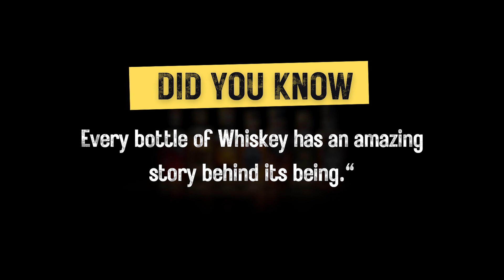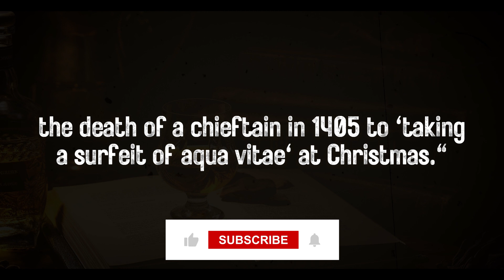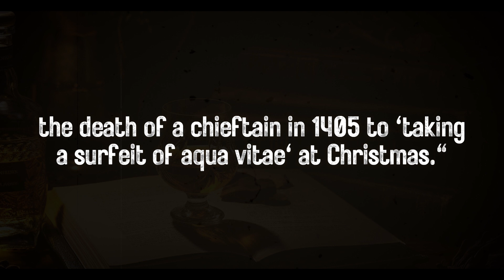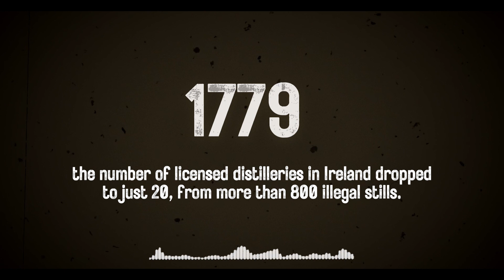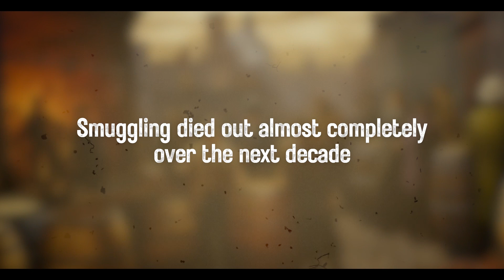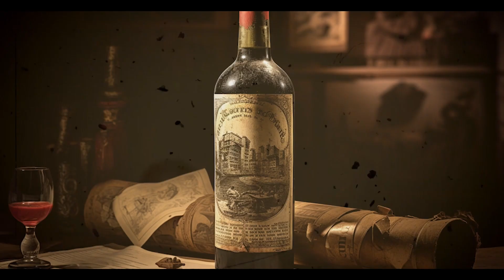The History of Whiskey - Kalpana Mudliar 1st Episode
Welcome back to Queens Cut, your ultimate destination for all things whiskey. 🥃 In today's captivating journey, we're diving deep into the rich and intoxicating history of everyone's favorite golden elixir – whiskey! Join us as we uncork the past and explore the fascinating origins of whiskey, from its ancient alchemical roots to its modern-day mastery.
📜🥃 Discover how different cultures and centuries have contributed to the complex flavors and techniques that make each sip a remarkable experience. Whether you're a seasoned whiskey connoisseur or just starting your flavorful adventure, this video is the perfect way to enhance your appreciation for the amber nectar.
So grab your favorite glass, pour yourself a dram, and let's toast to the captivating history of whiskey! Cheers to the past, present, and future of whiskey on Queens Cut!